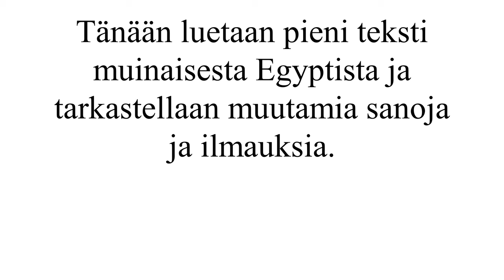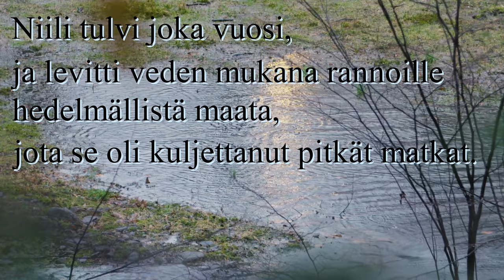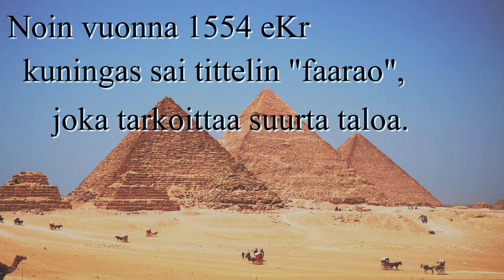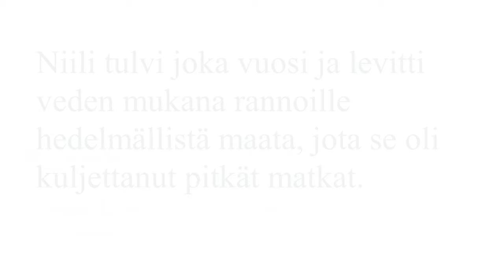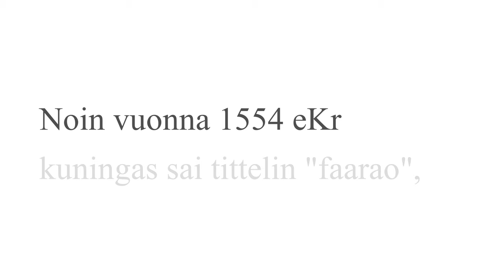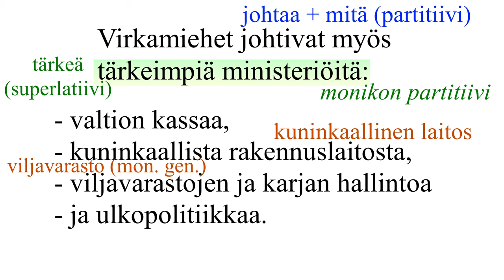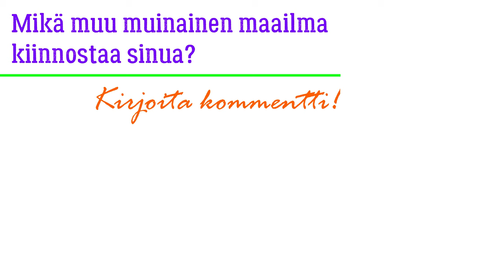Luetaan yhdessä: muinainen maailma, osa 2 - Muinainen Egypti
Lyhyt teksti Muinaisesta Egyptistä ja muutamien sanojen ja ilmauksien selitys.
Taso: C1.